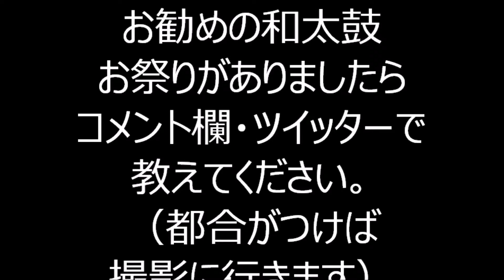新橋音頭 2024年愛宕神社境内整備記念奉祝盆踊り12 東京都港区 浅草橋盆踊り倶楽部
2024年5月11日に、東京都港区にあります愛宕神社境内で行われました、
「宕神社境内整備記念奉祝盆踊り」の様子です。